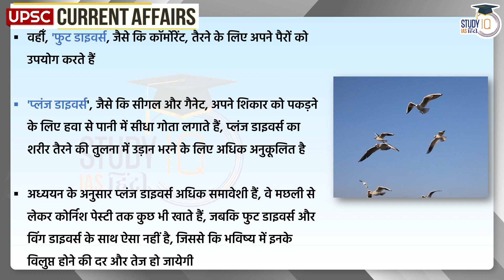Diving Bird on the Brink of Extinction | Current Affairs In Hindi | UPSC PRE 2023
According to a recent study published by the UK-based Center for Evolution at the University of Bath, diving birds may soon become extinct due to changes in the environment. Diving birds, such as penguins, puffins, cormorants, etc. are more sensitive to environmental changes. According to the study, these diving birds are less able to adjust to changing conditions than other birds.